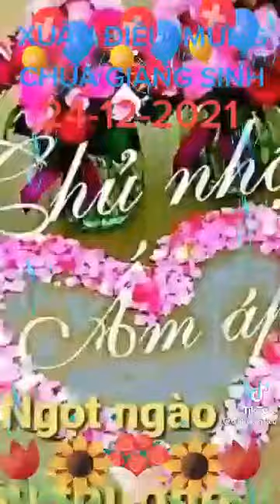nhạc bật chế độ bay lên